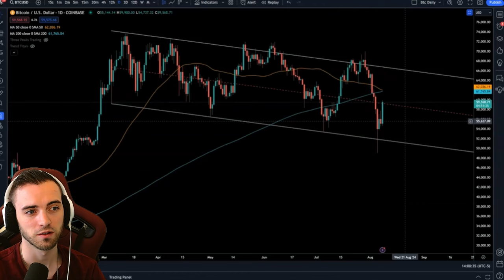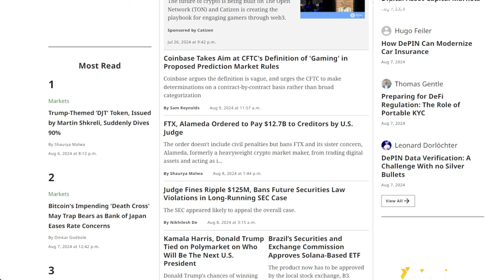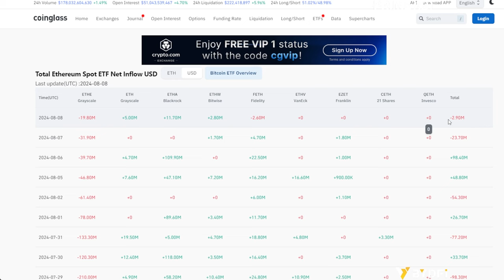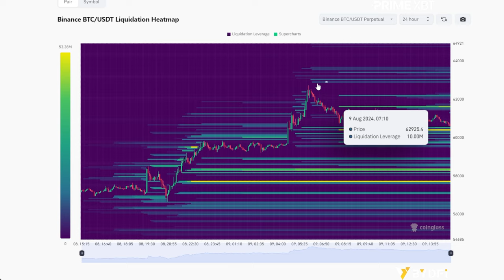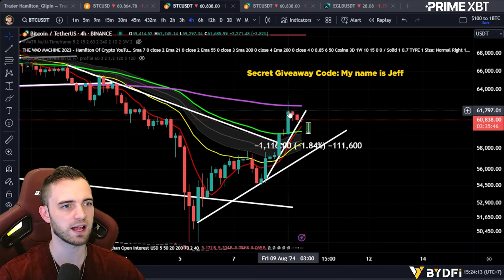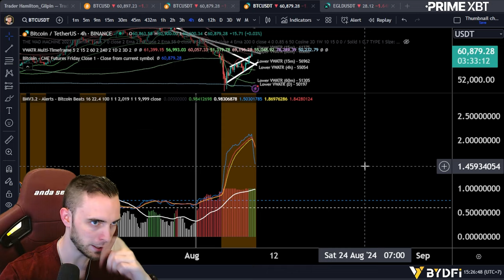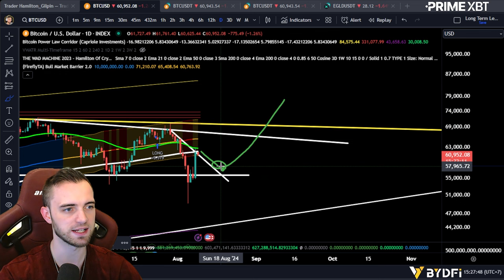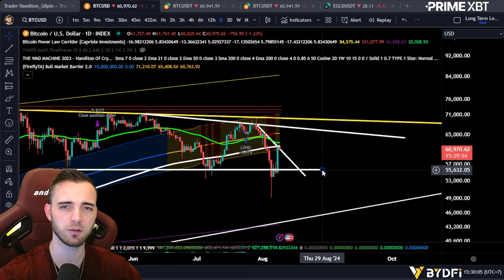Bitcoin. Get Ready for WAVE 2!